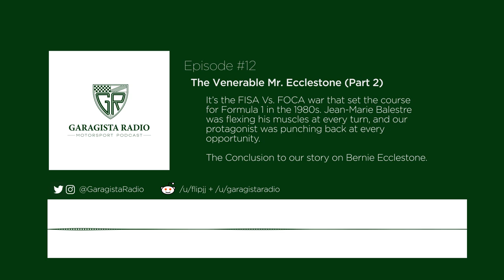#12: The Venerable Mr. Ecclestone (Part 2)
It’s the FISA vs. FOCA war that set the course of Formula 1 in the 1980s, with Jean-Marie Balestre flexing his muscles and Bernie punching back at every opportunity. For neither the first nor the last time, the future of F1 was in the hands of Mr. E.

Here is part two and the conclusion of our story on Bernie Ecclestone. Flip Jacobsen is back on the show to talk us through the battle behind the pit wall, and how the sport became what it is today.

Jahzaar - Take Me Higher
The Spencer Davis Group - Gimmie Some Lovin'
Podington Bear - Downtown